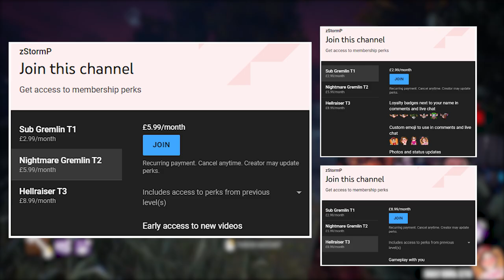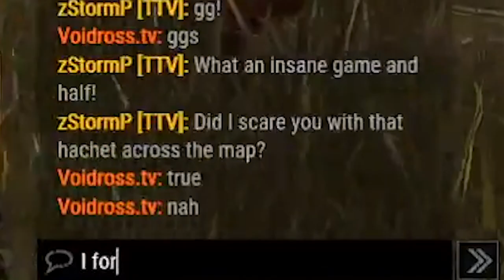CoconutRTS Huntress Aura Reading Caught TTV SWF Off Guard... | Dead By Daylight Huntress Gameplay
In today's video, we played one of CoconutRTS Huntress builds and I caught this Twitch Streamer Survive with Friends off guard! This is going to be another duo pov of both sides so you can hear the reactions! I really hope that you do enjoy this match! The build was Barbecue & Chilli (BBQ), Shadowborn, Iron Maiden and Bitter Murmur with Infantry Belt and Glowing Concoction.

Do not go out of your way to attack these survivors either, but I hope that you enjoy this video! Let me know what you thought happened during this game.

I'm live on Twitch from Tuesday to Saturday around 5/6pm (UK, UTC+1), but we may do bonus streams on the days off though.